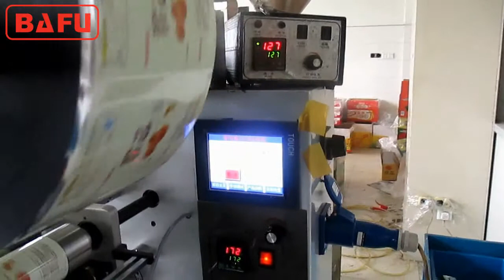biscuit packing machine, biscuit wrapping machine, biscuits packaging machinery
BAFU FWL280 automatic biscuits packaging machinery can packaging a variety of products, like biscuit, bread, cake,cookies etc, speed up to 350 packs per minute.